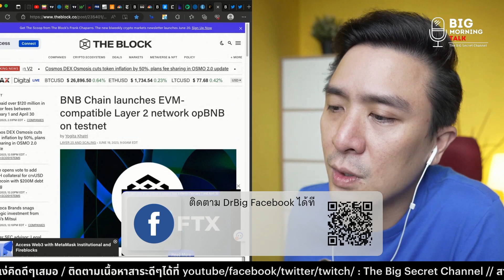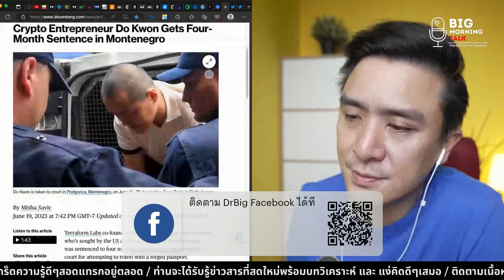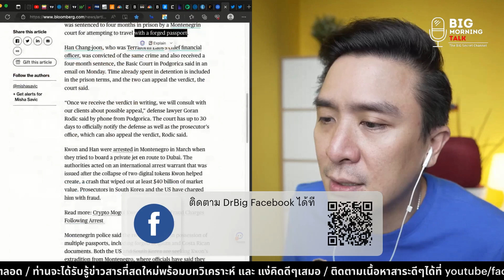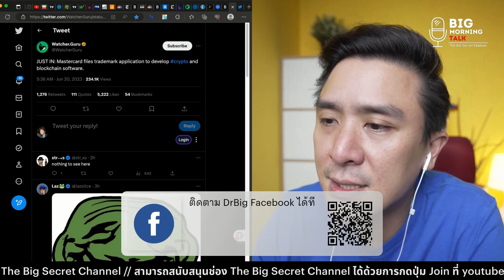อีกหนึ่งความสำเร็จ ZkSync TVL ทะลุ 500 ล้าน